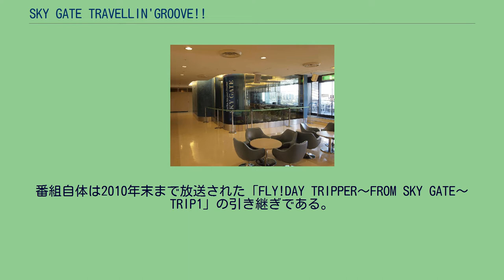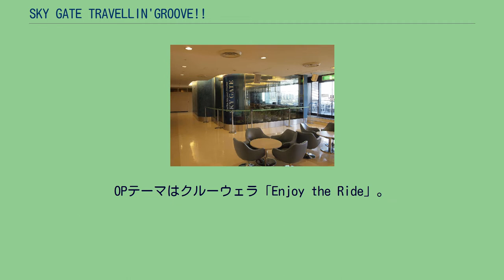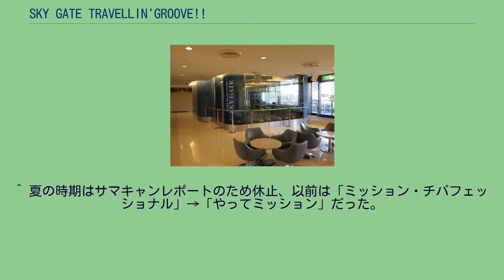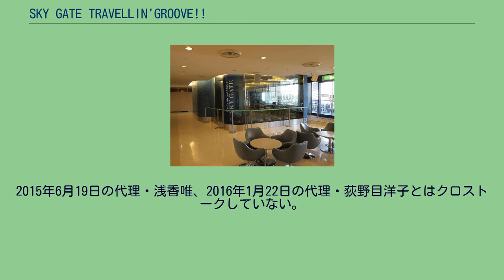SKY GATE TRAVELLIN'GROOVE!!